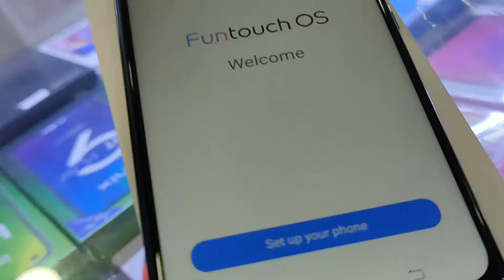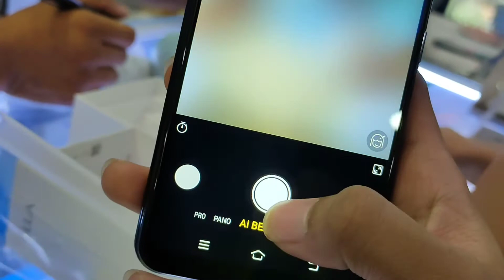VIVO Y11 FIRST UNBOXING | AG REVIEWS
Vivo Y11 (2019) Summary
Vivo Y11 (2019) smartphone was launched on 18th October 2019. The phone comes with a 6.35-inch touchscreen display with a resolution of 720x1544 pixels. Vivo Y11 (2019) is powered by an octa-core Qualcomm Snapdragon 439 processor. It comes with 3GB of RAM. The Vivo Y11 (2019) runs Android 9 Pie and is powered by a 5000mAh non-removable battery.

As far as the cameras are concerned, the Vivo Y11 (2019) on the rear packs a 13-megapixel primary camera with an f/2.2 aperture and a second 2-megapixel camera with an f/2.4 aperture. The rear camera setup has autofocus. It sports a 8-megapixel camera on the front for selfies, with an f/1.8 aperture.

The Vivo Y11 (2019) runs Funtouch OS 9.1 based on Android 9 Pie and packs 32GB of inbuilt storage that can be expanded via microSD card. The Vivo Y11 (2019) is a dual-SIM (GSM and GSM) smartphone that accepts Nano-SIM and Nano-SIM cards. The Vivo Y11 (2019) measures 159.43 x 76.77 x 8.92mm (height x width x thickness) and weighs 190.50 grams. It was launched in Coral Red and Jade Green colours.